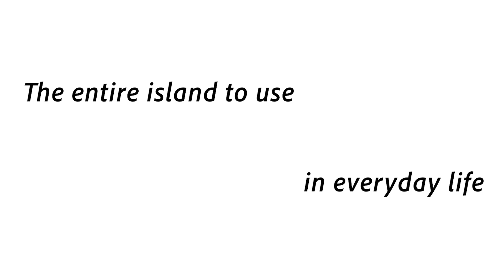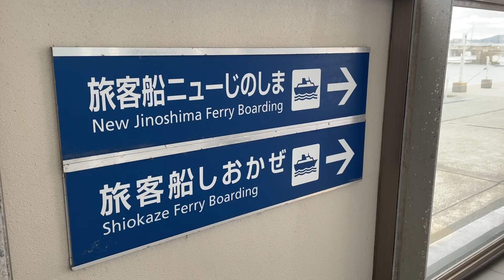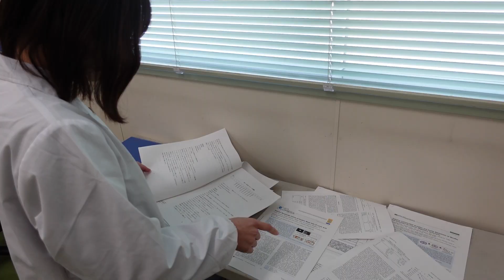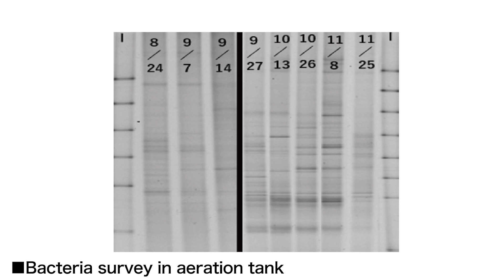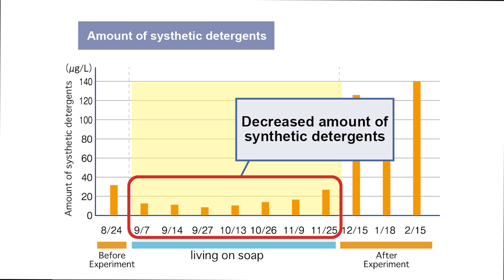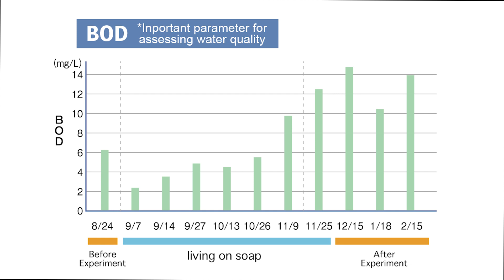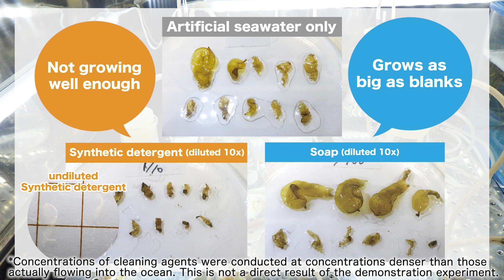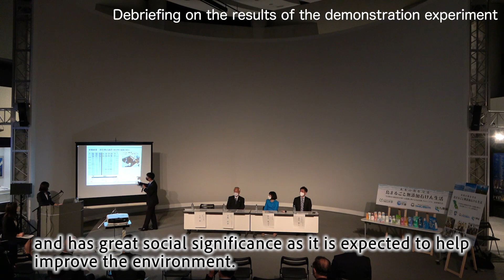【Shabondama soap】The entire island to use additive free soap in everyday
In September 2021, a demonstration experiment involving all islanders was launched on an island. The project is called "The entire island to use additive-free soap in everyday life" to investigate the effects of using additive-free soap in daily life on wastewater discharged into the natural environment. The setting was Jinoshima, Munakata City, Fukuoka Prefecture.
Four groups from industry, academia, government, and the private sector-Yamaguchi University, Kyushu Environmental Evaluation Association, Munakata City, and Shabondama Soap-have joined forces to take on the unprecedented challenge of proving that soap is friendly to the environment and living creatures.